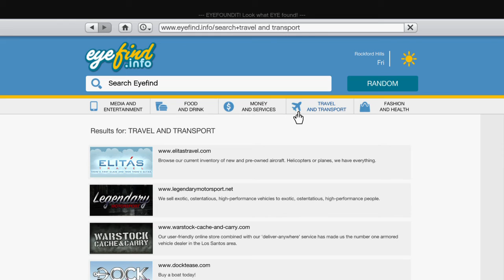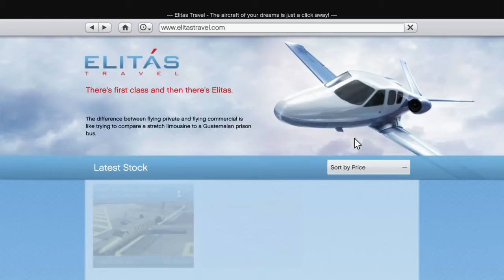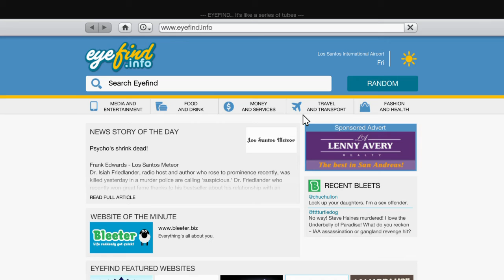Grand Theft Auto 5: Gta5: Anecdotas y tutoriales: Nuevas historias: kaliman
Handsome Angel Life And Fun.
Andrés Angel Restrepo.